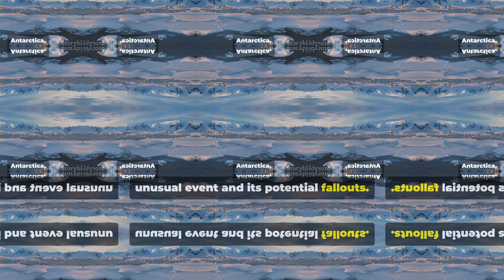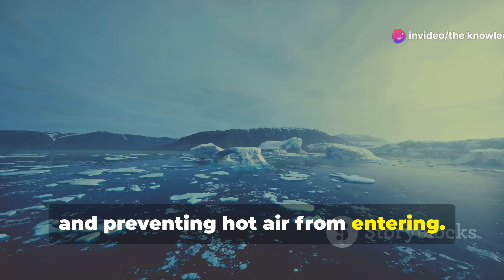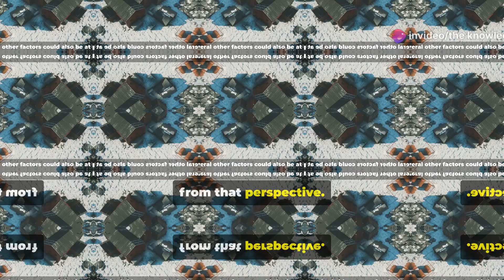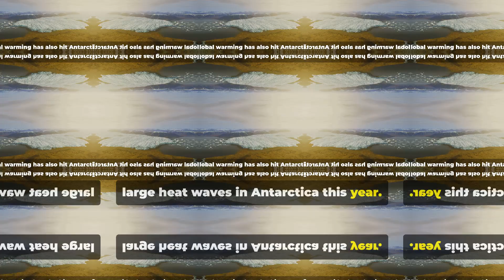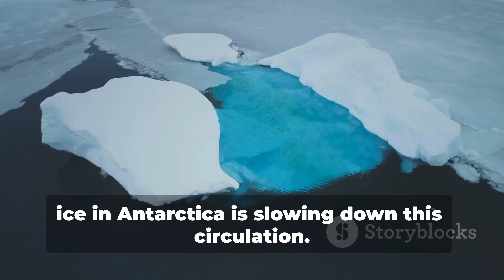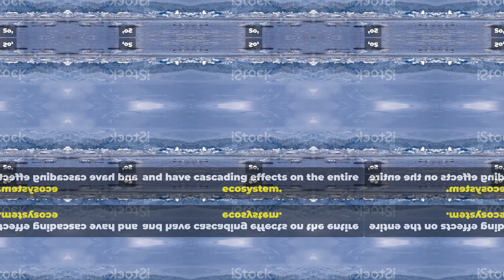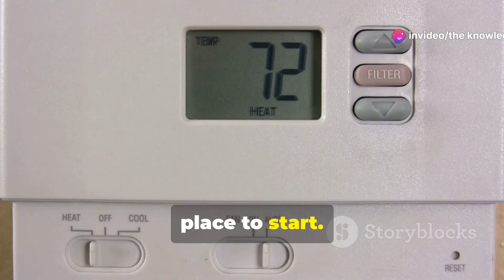Antarctica's Deep-Winter Heatwave: What's Happening? | The Knowledge Emporium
Experience the unexpected as we delve into the deep-winter heatwave sweeping across Antarctica. Discover the causes behind this rare phenomenon, from the polar vortex disturbances to atmospheric changes, and understand its far-reaching consequences. Current temperatures in East Antarctica have soared to record-breaking highs, disrupting the fragile balance of sea ice and threatening wildlife habitats. Learn how these shifts can lead to significant global impacts, like sea level rise and climate regulation changes. Join us in exploring solutions, such as energy-efficient practices and supporting renewable energy.

CHAPTERS:

00:00:00 Introduction
00:00:26 The Heatwave
00:01:13 The Causes
00:02:27 Other Contributing Factors
00:03:26 Global Warming's Role
00:04:02 The Fallouts
00:05:25 The Impact on Wildlife and Ecosystems
00:06:02 The Future
00:06:27 What Can We Do?
00:06:49 Outro